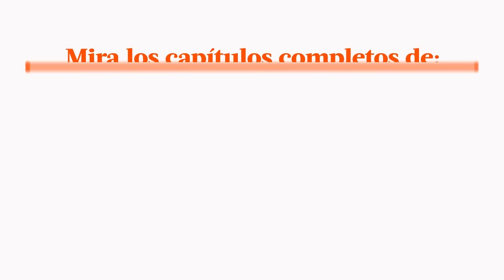Al Fondo hay Sitio avance Jueves 25/08/2016 - ¿Fernanda fue estafada por Camilo?